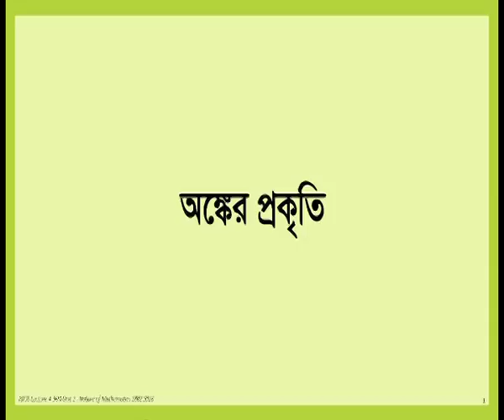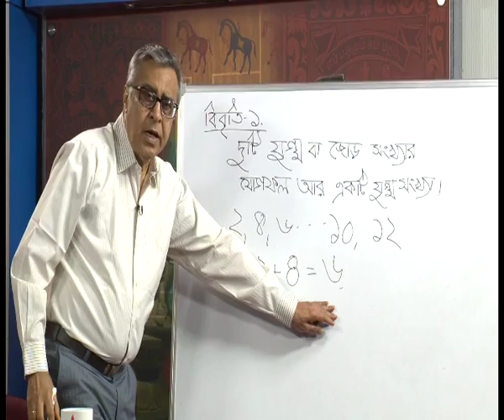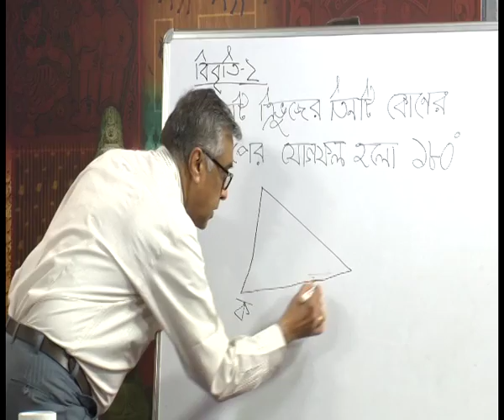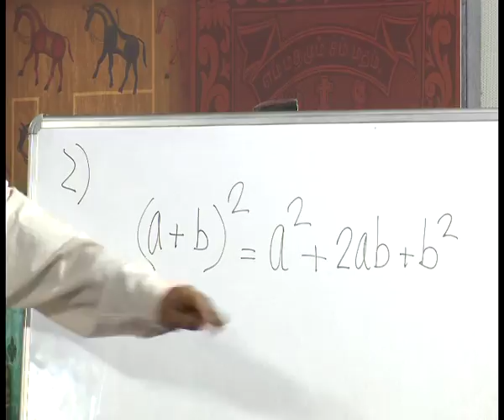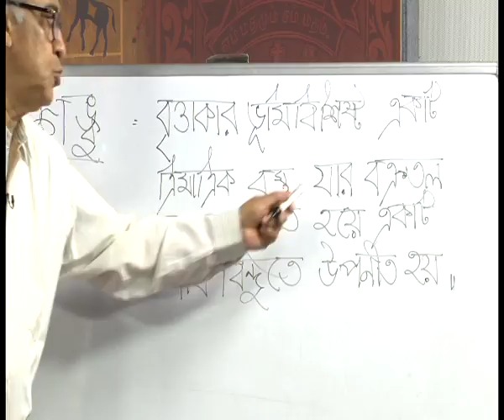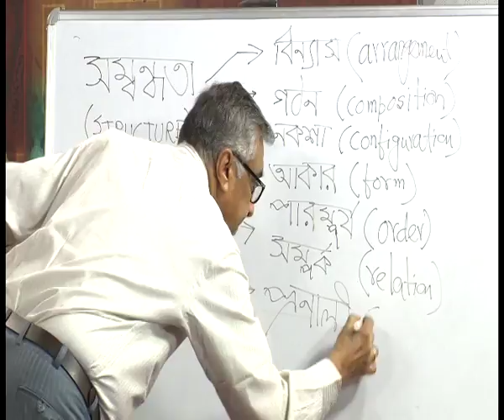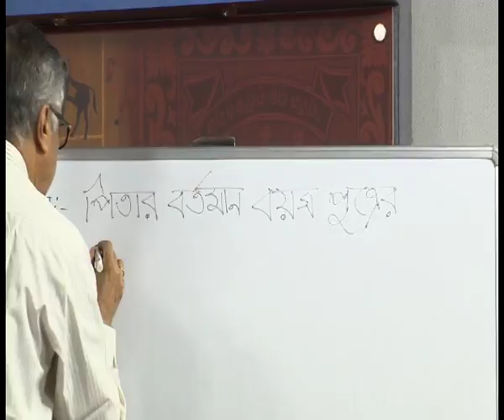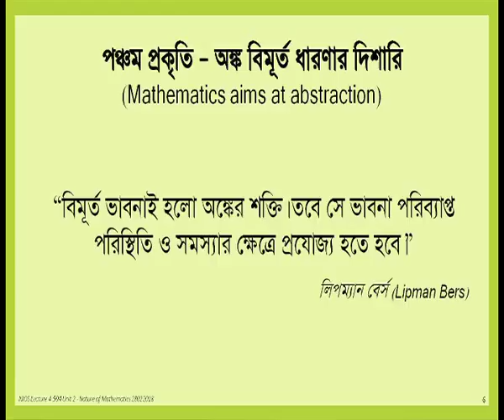COURSE 504 : Nature of Mathematics in Bengali